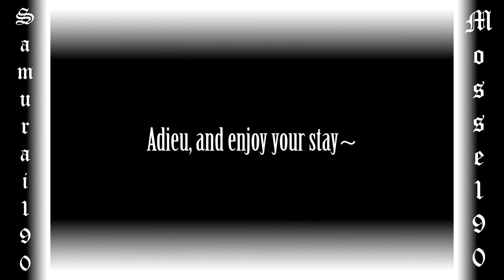Mosse190 Channel - Welcoming Video 1080p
I am Mosse190 and I make reference grade videos, files and saves.

Always taking suggestions for the games I play, files I make and saves I create!